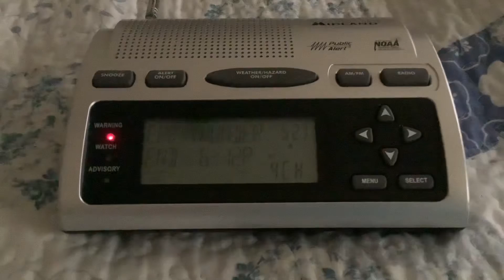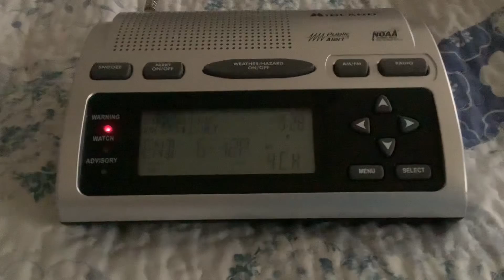EAS #470 NOAA Weather Radio Severe T’storm Warning #3 6/2/22 5:27 PM